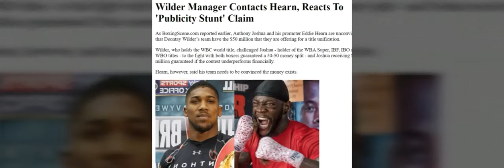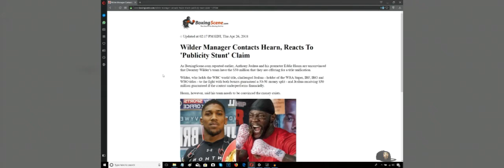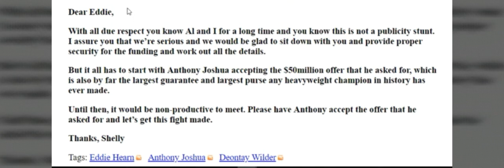Wow wilder team EXPOSED FAKE OFFER OF 50 MILLON TO SELL THERE NEXT FIGHT WITH DOMINIC BRAZEEL